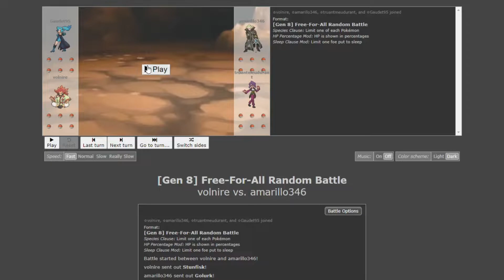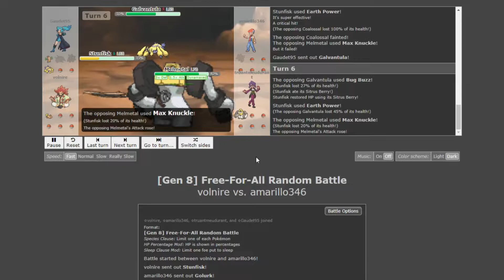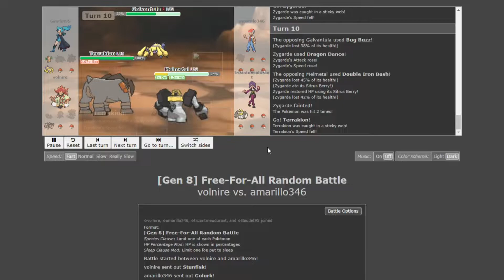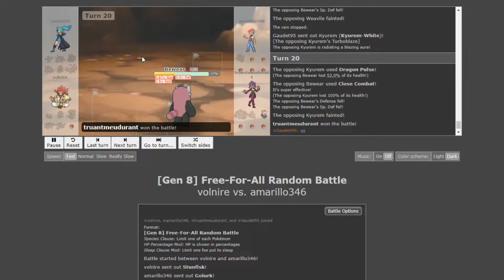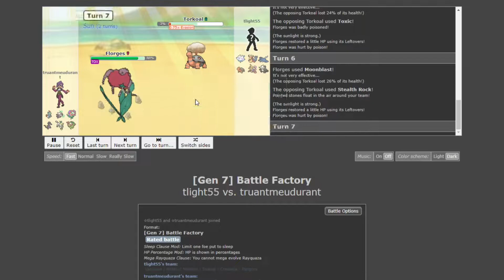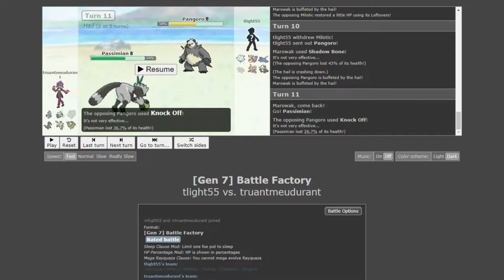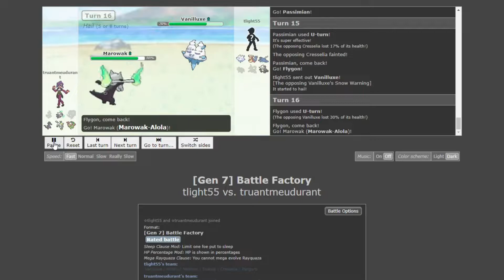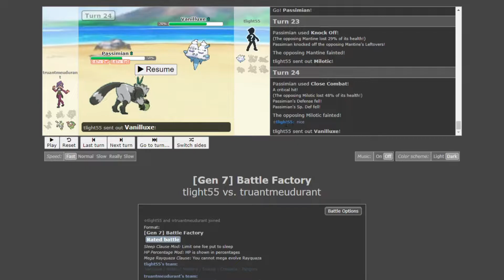Passimian causa dano crítico e meu oponente não gosta... (Pokémon Showdown Replay)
Não joguem Free-for-all se você não for jogar entre amigos!